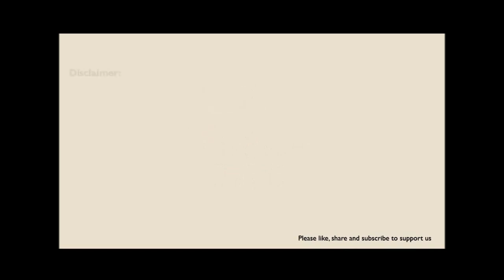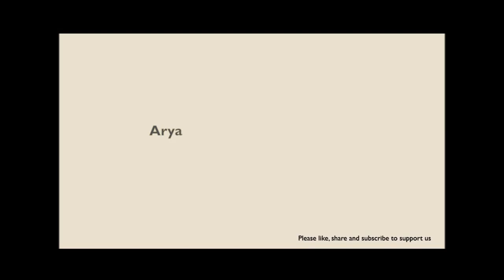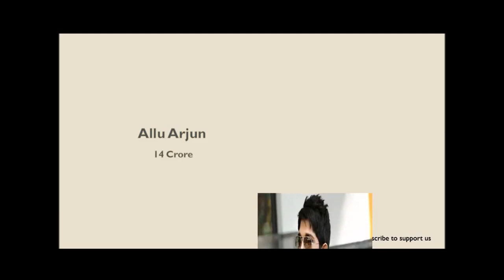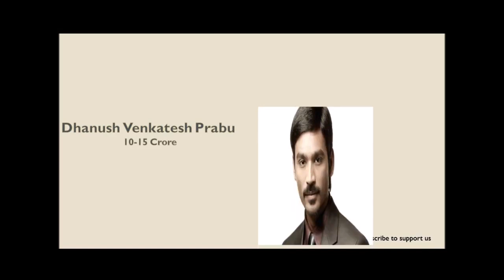south Indian male actors